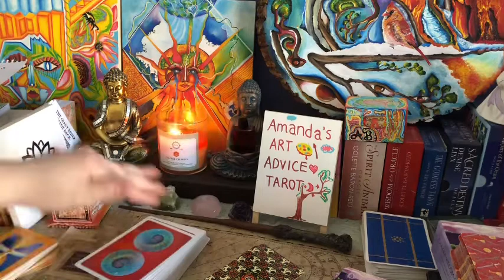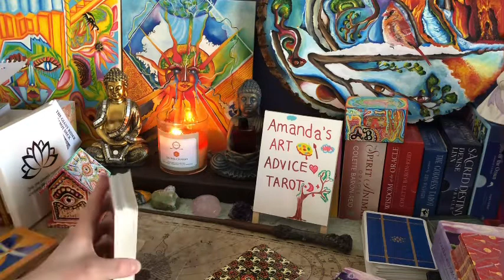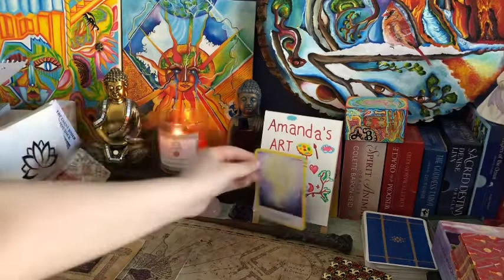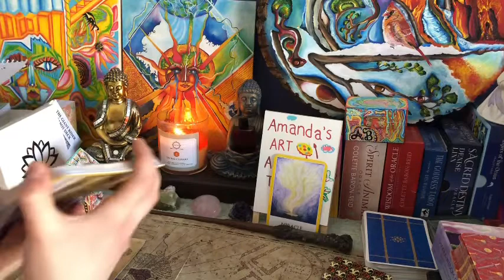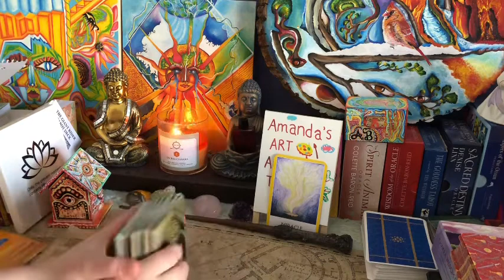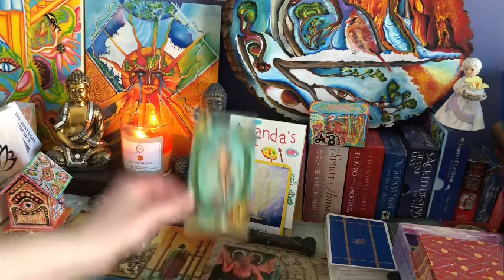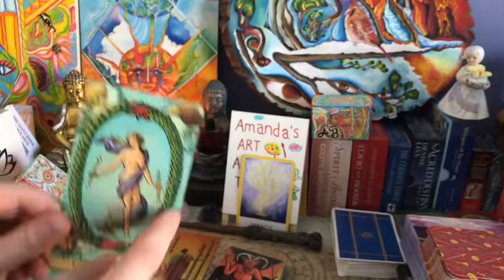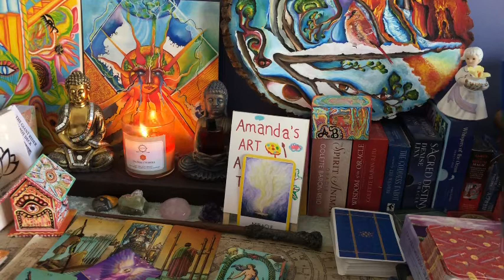AQUARIUS ♒️ ART CHANNELED MESSAGE 🎨 “UNCONVENTIONAL CREATOR” 🧑‍🎨 MARCH 2021 + TAROT READING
*All of my channeled messages are timeless!

*MY CHANNELED PAINTING* 🖼 check it out! there’s an important message 🌍🔥

🎨 MY SERVICES 🎨

•GENERAL ART CHANNELED MESSAGE (PAINTING) + TAROT READING (5 BUSINESS DAYS): $111 (20 minutes)

i’ll paint (channel) something for you, followed by a tarot reading. it’s the same style as the ones you’ll see on my channel, except they’re more personal, and you’ll be able to see the art! A lot of time/ energy will go into these (especially the art) so that’s how i came to this price! 🌞
**i will be sending your video by email as well**